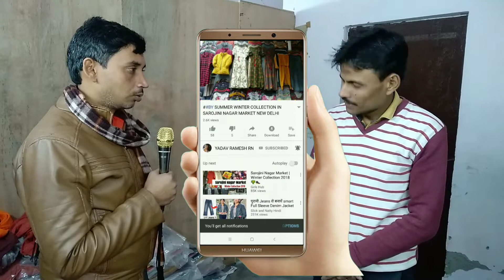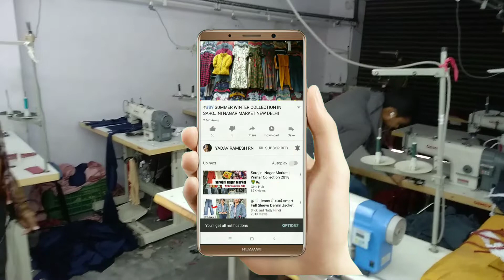Sarojini nagar ka wholesale price lakho rupaye kamaye mahine kam we kam price se cotton ka mal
All branded ,ZARA, MANGO,B BENATEN , THREE PIPPAL ,